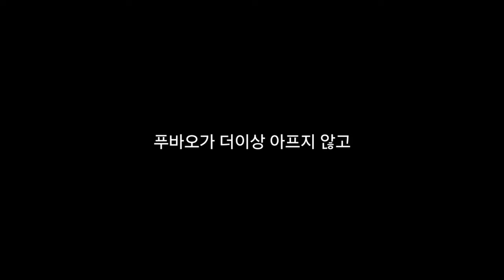푸바오 중국 판다기지 소식(114) 긴급점검! 2024년 8월 22일 푸바오의 현재 상태는?